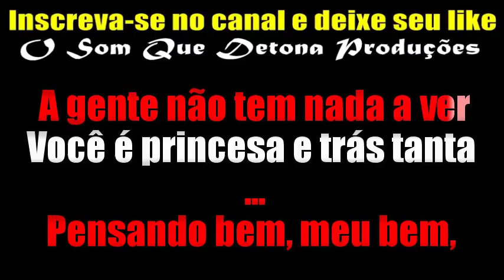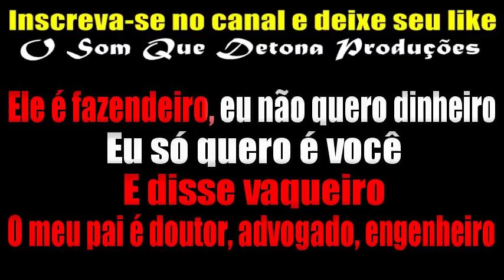KARAOKÊ DE ARROCHA - FILHO DO MATO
PRODUÇÃO: O SOM QUE DETONA
TECLADO: YAMAHA PSR E443 - SAMPLES KONTAKT DEVINHO NOVAES ﾠ
ﾠ